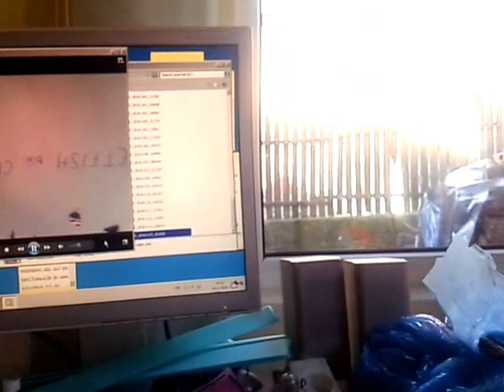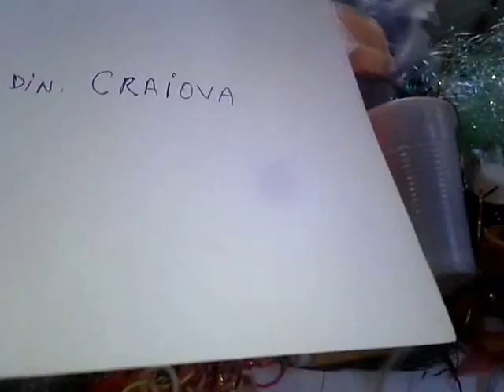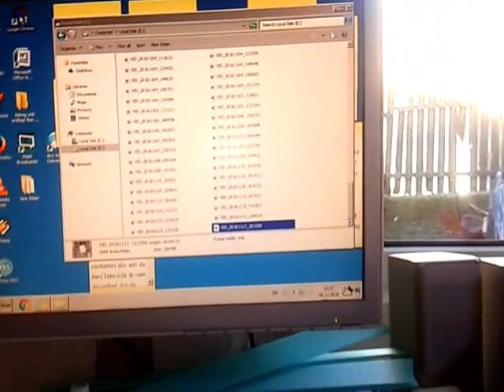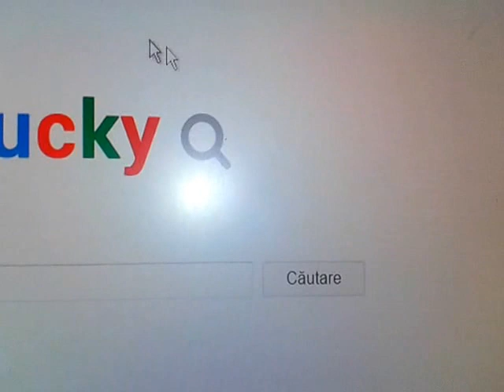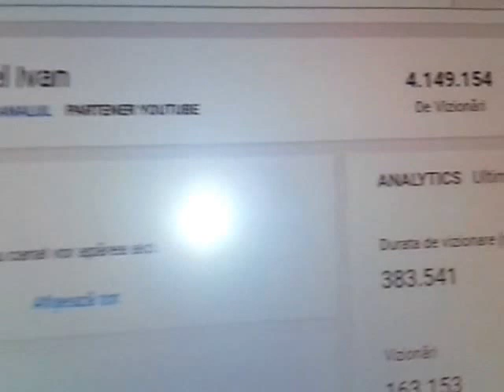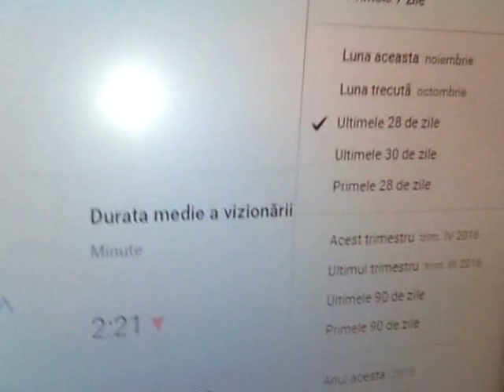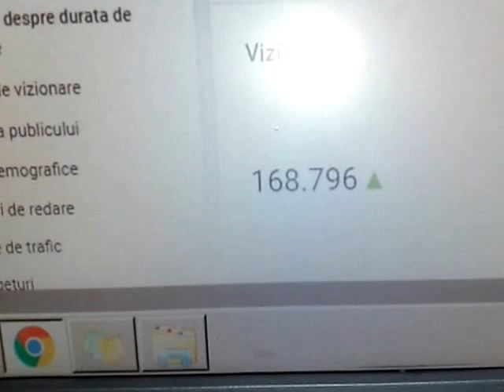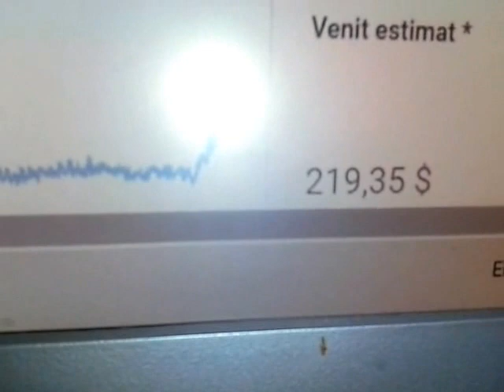MUSTE ARTIFICIALE DE VINZARE 18-11-2016